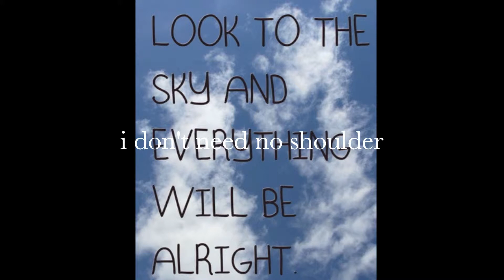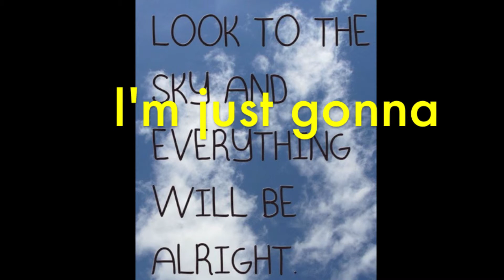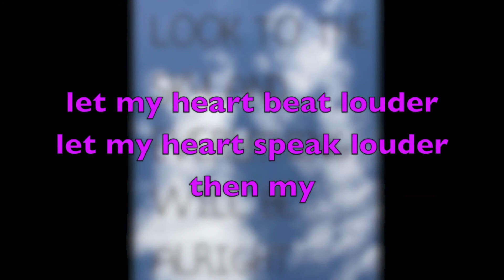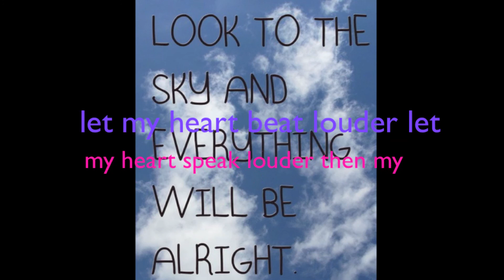louder lyrics by: charice